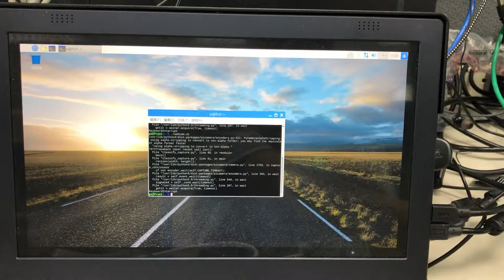Demo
Google Coral USB Accelerator